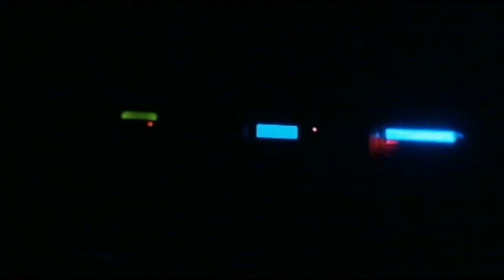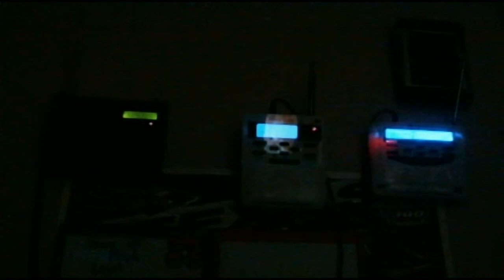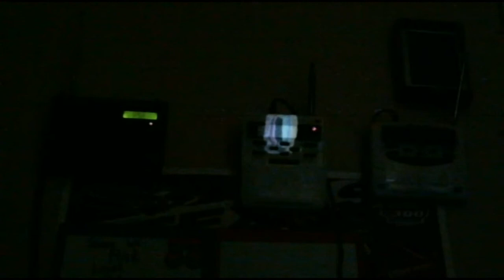NOAA Weather Radio Alert #479-481 (3 Flash Flood Warnings)